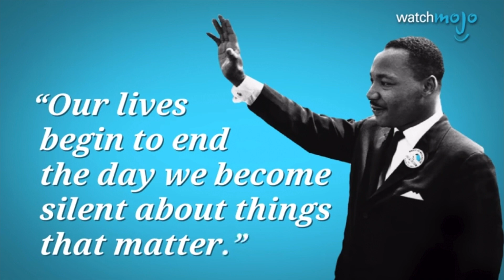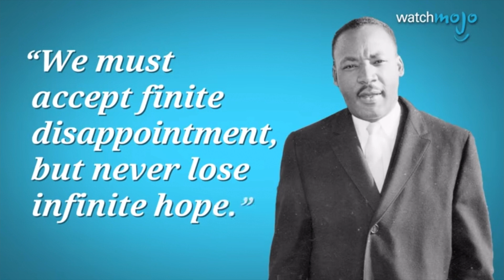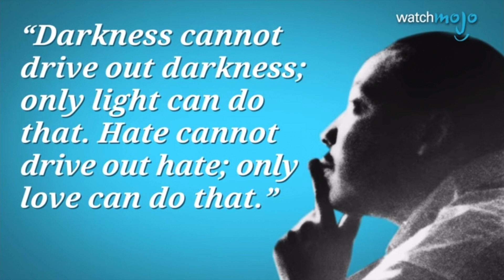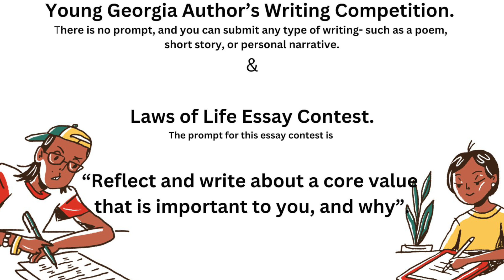Tues Jan 8